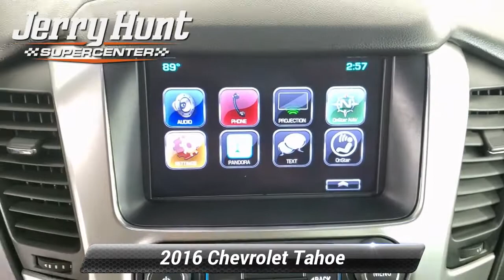Used 2016 Chevrolet Tahoe LT, Lexington, NC K4853A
Recent Arrival! Carfax Accident Free Local Trade Leather Interior 3rd Row Seating Tow Package Bluetooth MP3 Backup Camera Running Boards Adjustable Pedals Heated Front Seats Memory Seat 4WD jet black Leather. 2016 Silver Ice Metallic Chevrolet Tahoe 4D Sport Utility LT EcoTec3 5.3L V8 Flex Fuel 4WD Odometer is 9655 miles below market average! Clean CARFAX.

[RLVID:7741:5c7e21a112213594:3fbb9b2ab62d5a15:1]